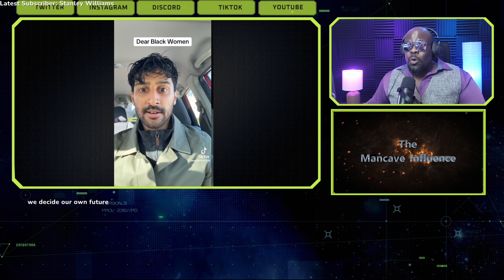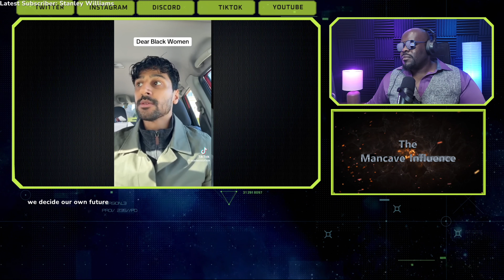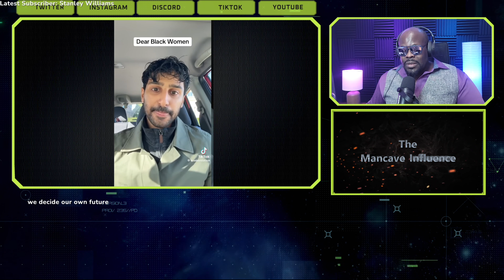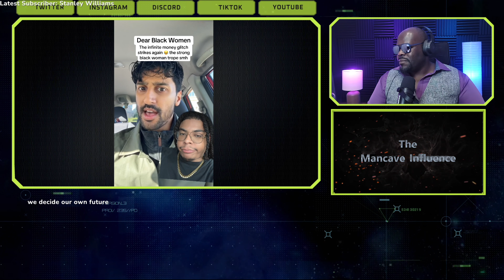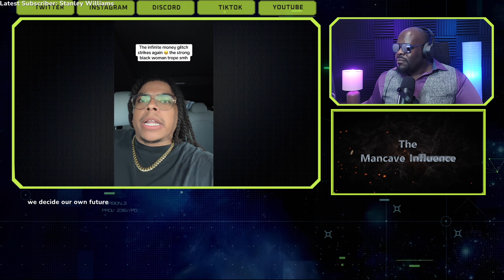You can pander and they will make you rich for it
manosphere

Tips always welcomed. i appreciate your support.

*What I use to record my videos*:
💻Computer - (ASUS ROG Strix G10CE Gaming Desktop Computer 11th Generation Intel Hexa-Core i5-11400F 16GB RAM 512GB SSD Geforce GTX 1660 Ti 6GB Graphic DisplayPort Aura Sync Lighting Win11 Gray + HDMI Cable)